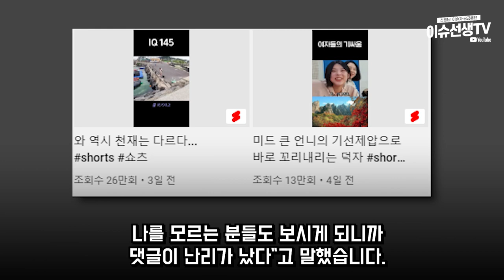유튜버 덕자 현재 욕먹는 이유